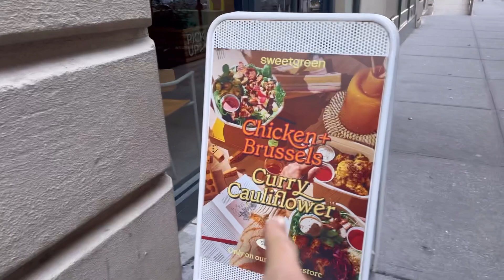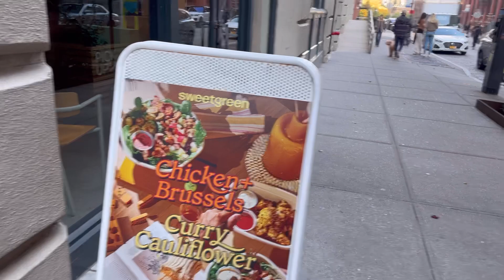DUMBO Brooklyn New York ダンボ ブルックリン橋に近い SNS映えスポット ニューヨーク旅行 Down Under the Manhattan Bridge Overpass